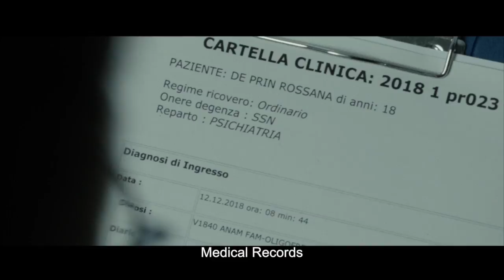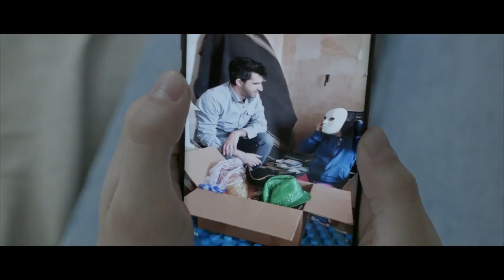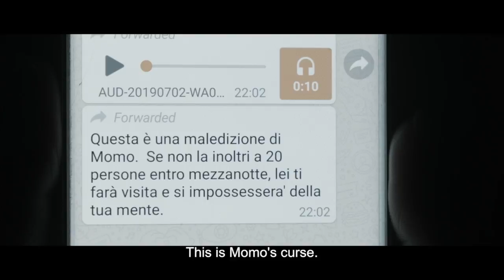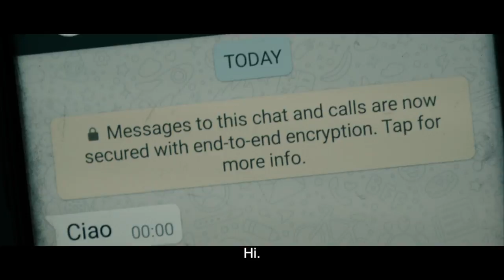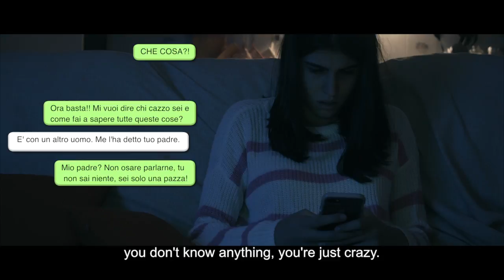MOMO (Short Horror Films) - Award Winning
MOMO film (Short Horror Films) - a movie directed by Danny Darko (28') - psychological horror. It's Halloween night and the teen Rossana is home alone watching memories of her beloved father. A stranger named Momo contacts her via whatsapp, offering to help her overcome sadness and loneliness.

OFFICIAL SELECTIONS
The Fear Faire Film Festival 2022 - Spring Valley (CA) (USA)
Horror Show Fest 2020 - Firenze (IT)
Halloween International Film Festival 2019 - North Carolina (USA)
Trash Film Festival 2019 - Croatia
Skiptown Playhouse Film Festival 2019 - Los Angeles (USA)
WINNER - Wallachia International Film Festival 2019 - Bucarest (Romania)